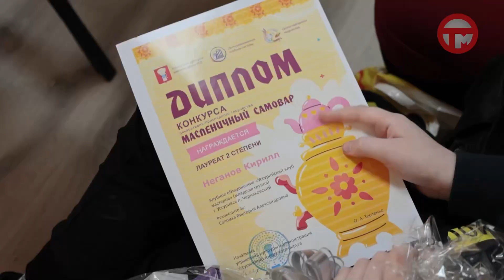Итоги конкурса "Масленичный самовар" подвели в Уссурийске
В центре народного творчества участникам рукодельного мастерства вручили награды и подарки. Поделки своими руками создавали школьники, детсадовцы и мастера декоративно-прикладного искусства.